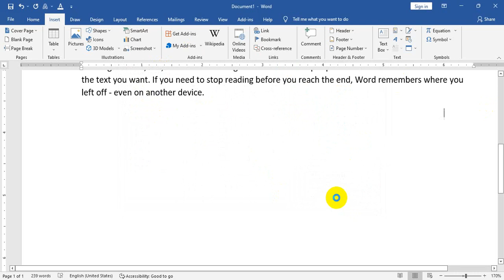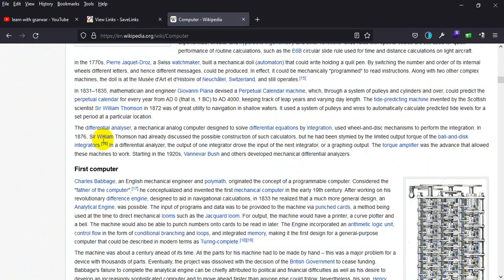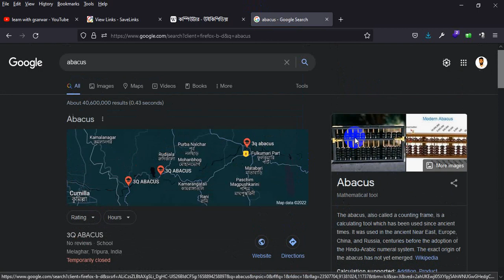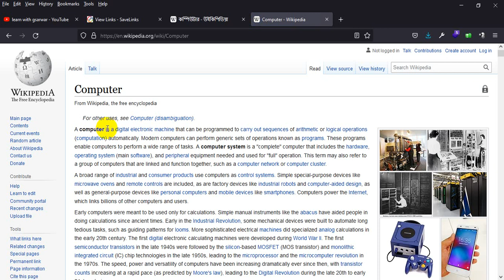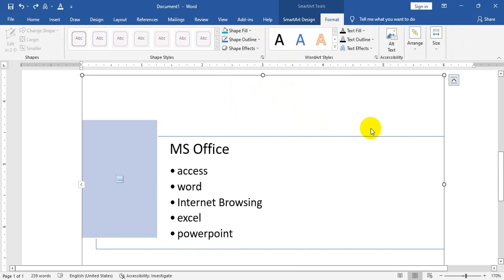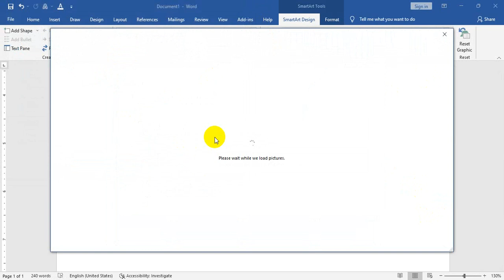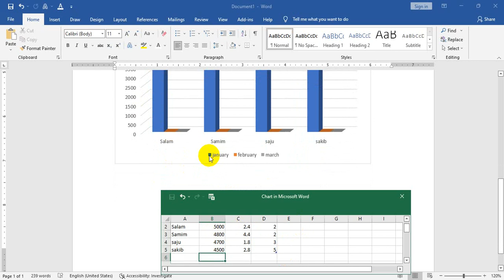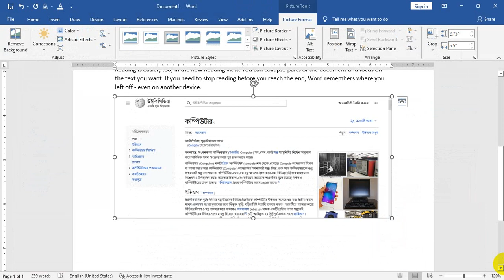08. Insert Menu